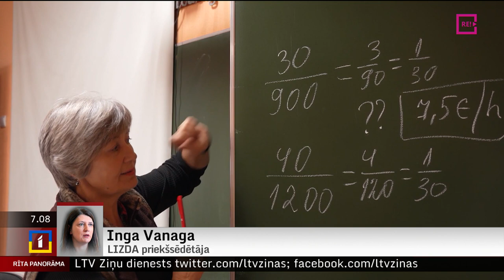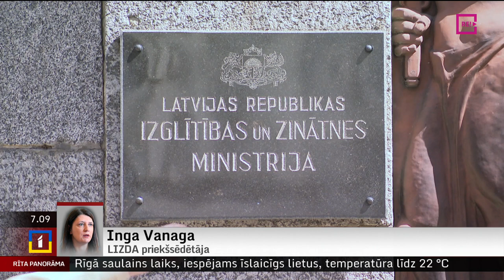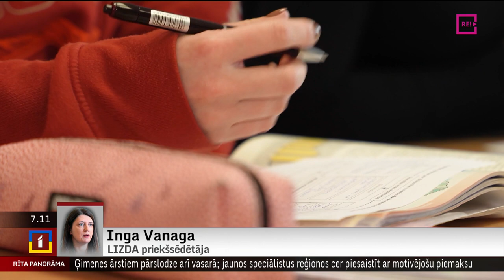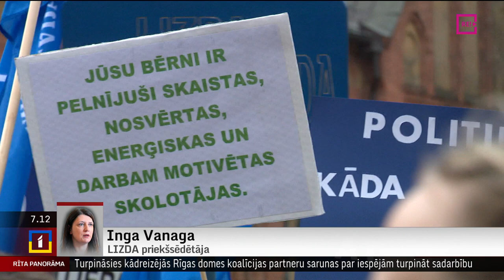Telefomintervija ar LIZDA priekšsēdētāju Ingu Vanagu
Tieši pirms nedēļas Izglītības un zinātnes ministrijas un pedagogu arodbiedrības starpā pārstāvji nosprieda, ka strādās pie vienošanās par sociālo mieru izglītības nozarē. Mērķis esot – sadarbošanās vienota mērķa, t.i., kvalitatīvas izglītības vārdā.
      Šobrīd esam sazinājušies ar nozares arodbiedrības līderi Ingu Vanagu, lai skaidrotu gan šīs vienošanās būtību, gan to, kas pagūstams līdz jaunajam mācību gadam.